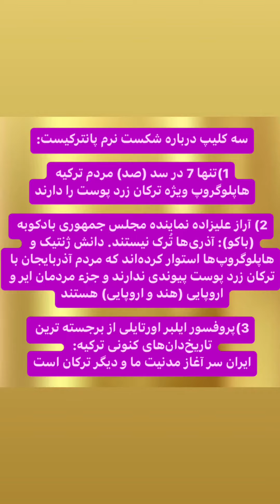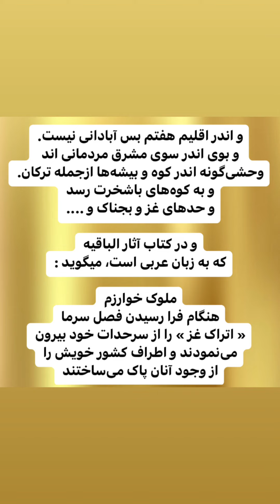هاپلوگروپ ژنتیکی مردم ترکیه، ایرانی است